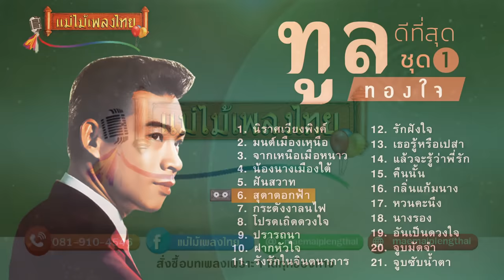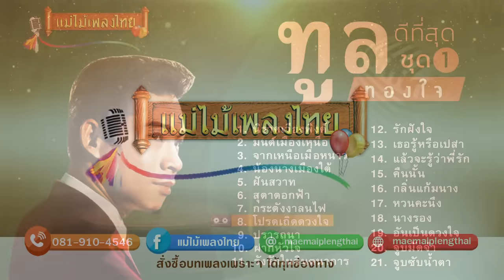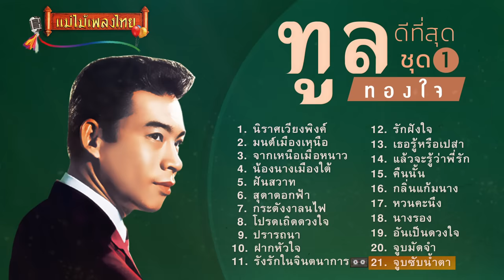ทูล ทองใจ ชุดดีที่สุด 21 เพลง (เลือกเพลงฟังได้)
แม่ไม้เพลงไทย

00:00 นิราศเวียงพิงค์
03:15 มนต์เมืองเหนือ
06:30 จากเหนือเมื่อหนาว
09:32 น้องนางเมืองใต้
12:30 ฝันสวาท
15:55 สุดาดอกฟ้า
19:03 กระดังงาลนไฟ
22:11 โปรดเถิดดวงใจ
25:12 ปรารถนา
28:20 ฝากหัวใจ
31:23 รังรักในจินตนาการ
34:30 รักฝังใจ
37:38 เธอรู้หรือเปล่า
40:42 คืนนั้น
43:38 กลิ่นแก้มนาง
48:05 หวนคะนึง
50:03 นางรอง
53:30 จูบมัดจำ
56:10 จูบซับน้ำตา

หน้าร้านแม่ไม้เพลงไทย